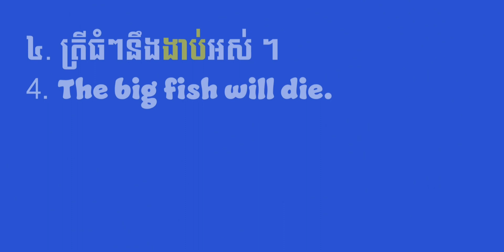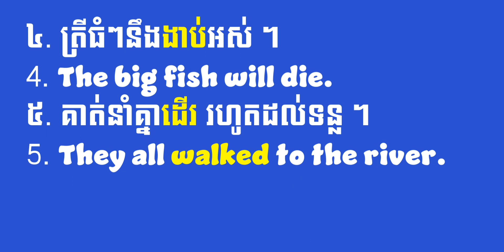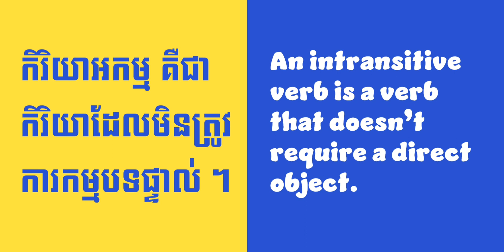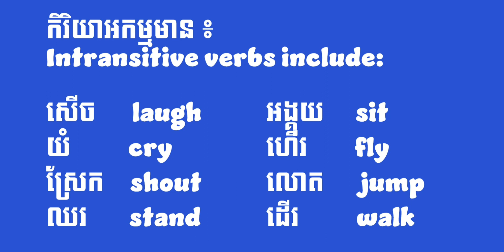កិរិយាអកម្ម | Intransitive Verbs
ភាសាខ្មែរថ្នាក់ទី ៦